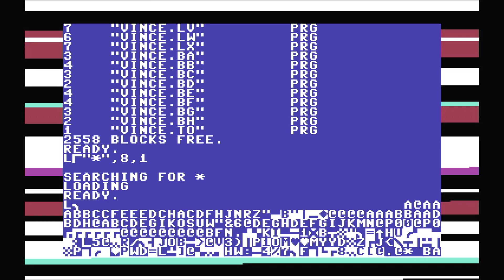Vincent - C64 [50Hz]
Demonstration of Vincent for Commodore 64 usingTheC64 from Retro Games.